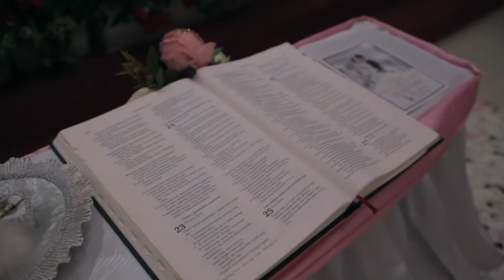William & Gladys Liputan Wedding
liputan wedding